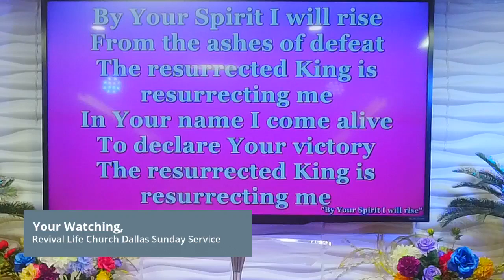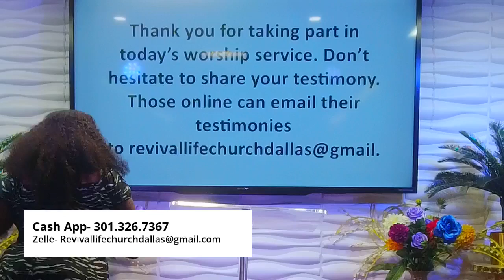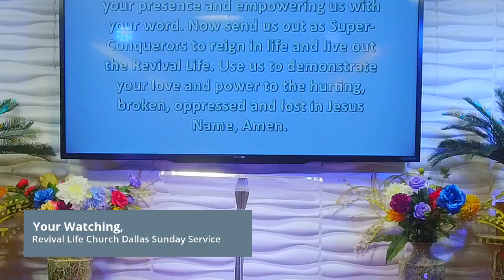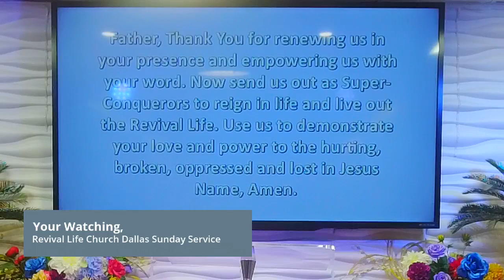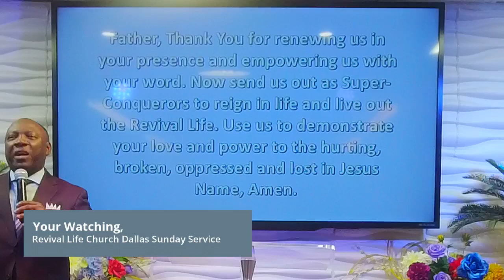Supernatural Christianity - Pst. CNS Prince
@Midnight Commanders